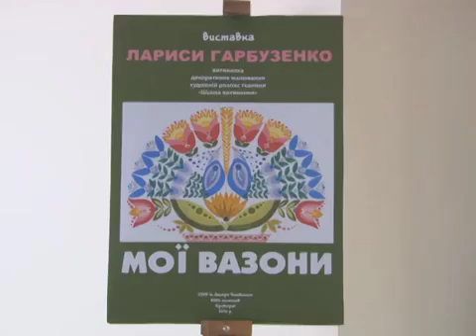Відкриття виставки Лариси Гарбузенко «Мої вазони»